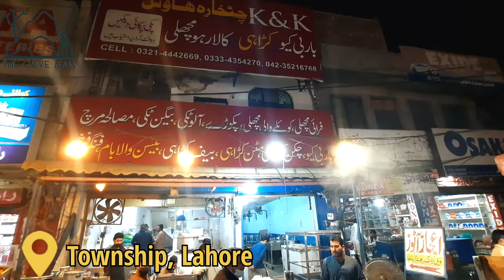LAHORI FRIED FISH || Spicy Fish Fried || Lahore Pakistan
Light and crispy from the outside, flavorful and spicy from the inside this Lahori Fried Fish makes an incredibly delicious appetizer.
Crispy fish pieces sold in the streets of Lahore but now widely available all over Pakistan. Strips of fish are coated in a batter made of gram flour and some authentic South Asian spices and then deep-fried in hot mustard oil till crunchy.
As soon as this fish is out of the oil, it is sprinkled with chaat masala (a tangy South Asian spice mix) to spruce it up. The fish fingers can be served alongside any kind of Pakistani chutney or even tartar sauce. But I highly recommend pairing it with my Green Tamarind Chutney. Usually Lahori Fried Fish is enjoyed as an appetizer but you can have it as a main course by combining it with some Pakistani Roghni Naan (Fluffy Flatbread).

Video Duration: 04:35
Recoding Date: November 20th, 2021.
Weather: clear/ chilly
Temperature: 18° C